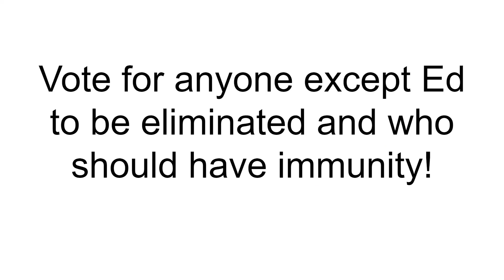CN School Character Contest #25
First row (left to right): Dexter, Johnny Bravo, Chicken, Bubbles, Ed, C̶o̶u̶r̶a̶g̶e̶, N̶u̶m̶b̶u̶h̶ ̶1̶ ̶(̶N̶i̶g̶e̶l̶ ̶U̶n̶o̶)̶, Mandy, Fifi, and K̶e̶v̶i̶n̶
Second row (left to right): Dr. Animo, T̶y̶l̶e̶r̶, P̶e̶p̶p̶y̶, Jake, R̶i̶g̶b̶y̶, A̶n̶a̶i̶s̶, S̶t̶e̶v̶e̶n̶ ̶U̶n̶i̶v̶e̶r̶s̶e̶, N̶e̶s̶s̶i̶e̶, Emma, and Claire the Ghost
Third row (left to right): K.O., C̶r̶a̶i̶g̶, Victor, S̶t̶e̶l̶l̶a̶, Professor Utonium, Buck, Larry, Samurai Jack, Grim Reaper, and Eris
Fourth row (left to right): H̶o̶s̶s̶, B̶l̶o̶o̶ , Y̶u̶m̶i̶ ̶Y̶o̶s̶h̶i̶m̶u̶r̶a̶, Ami Onuki, S̶c̶o̶u̶t̶m̶a̶s̶t̶e̶r̶ ̶L̶u̶m̶p̶u̶s̶, Chowder, Agent Foxy, P̶r̶i̶n̶c̶e̶s̶s̶ ̶B̶u̶b̶b̶l̶e̶g̶u̶m̶, T̶h̶e̶ ̶L̶i̶c̶h̶, and B̶a̶n̶a̶n̶a̶ ̶J̶o̶e̶
Final row (left to right): Uncle Grandpa, I̶c̶e̶ ̶B̶e̶a̶r̶, Madame Freakshow, T̶u̶l̶i̶p̶, M̶o̶j̶o̶ ̶J̶o̶j̶o̶, Aku, H̶i̶m̶, Mung Daal, T̶h̶e̶ ̶C̶r̶o̶c̶, and R̶o̶b̶o̶-̶C̶r̶o̶c̶